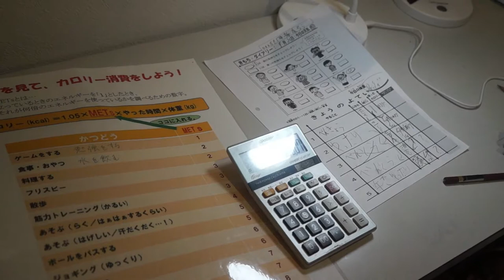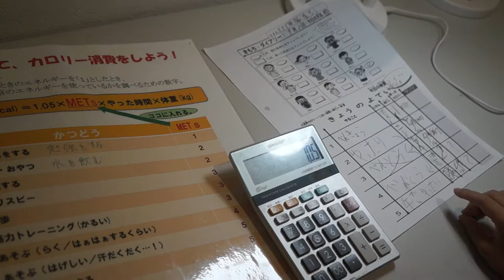消費カロリー（METs）計算【GIGA放課後】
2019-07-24 ■GIGA放課後シリーズ